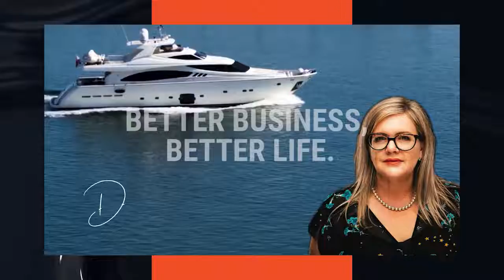Growth Junkies Unite with Emily Ransone & Debra Chantry-Taylor, Professional EOS Implementer NZ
In this podcast episode of Better Business, Better Life, Emily Ransone shares her journey to bring EOS into the business & how it changed not only the business but her life too.

Emily is the owner of SideMark, which she started 7 years ago. It is a highly successful company & she puts its success down to implementing EOS (The Entrepreneurial Operating System) into the business.

Apart from the successful business, Emily is living her dream career life which she has crafted intentionally over time.

She has just recently written a book called "Growth Junkies Unite – A Simple Guide to Invigorate your Journey."

In this episode, she shares with us what being a growth junkie really is & how she has created a multi-faceted career, as co-owner of the business, a Professional EOS Coach & Business Coach, a published Author & a peer-group facilitator, as well as enjoying a full life outside of business.

After implementing EOS to help them run their business 5 years ago and seeing tremendous success, Emily launched her EOS coaching practice to help other entrepreneurs and leadership teams get more of what they want from their business.

She describes herself as the poster girl for EOS as she has run a business without EOS & with EOS. And she wishes she had found it earlier.

"When I first got into entrepreneurship, I didn't know what I was doing. It's not like I went to school and learn how to run a business. And at the time, I found this business was in need of a turnaround situation, it was a $13 million office furniture dealership down in the southwest part of the United States. And it was just so much fun to dig into. And yet I could have done it better now that I know what I know, it would have been easier and faster. And so when I moved into the opportunity to buy in as third owner of a $15 million office furniture dealership, my two partners and I quickly realized that we really wanted to come together and figure out our vision for where we wanted to take the company. And so luckily, at that time, I was a part of a peer group. And in that group, I heard about EOS, which is the entrepreneurial operating system. It's a way of operating and running a business more effectively and efficiently so that you can get more out of the business and actually enjoy the business more."

Debra Chantry-Taylor